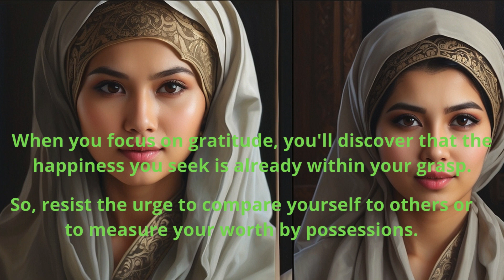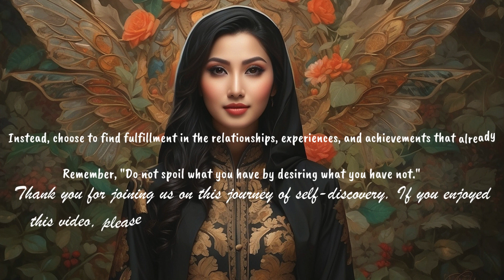"The Art of Contentment: Do Not Spoil What You Have by Desiring What You Have Not"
In this thought-provoking video titled, "The Art of Contentment: Do Not Spoil What You Have by Desiring What You Have Not," we delve deep into the wisdom of finding true contentment in life. With a powerful quote as our guiding principle - "Do not spoil what you have by desiring what you have not" - we explore the significance of appreciating and embracing what we already possess instead of constantly craving for more. Join us as we uncover the secrets to cultivating contentment amidst a world that constantly emphasizes materialistic pursuits. Through insightful discussions and relatable examples, we shed light on the detrimental effects of never-ending desires and the everlasting charm of contented living. Discover actionable strategies and mindset shifts that can help you break free from the cycle of dissatisfaction and find fulfillment in the present moment. Our experienced hosts share practical tips on reframing perspectives, practicing gratitude, and developing a genuine sense of appreciation for the blessings in our lives. Engaging visuals and real-life anecdotes heighten the impact of this video, empowering you to reassess your priorities and adopt a more content-oriented approach towards life. Whether you are striving for personal growth, increased happiness, or simply seeking solace in the midst of a chaotic world, this video is a valuable resource for you. Don't miss out on this enlightening exploration of the art of contentment. Embrace a more fulfilled existence and let go of the constant chase for what you lack. Remember, life's true riches often lie in appreciating what you already possess.